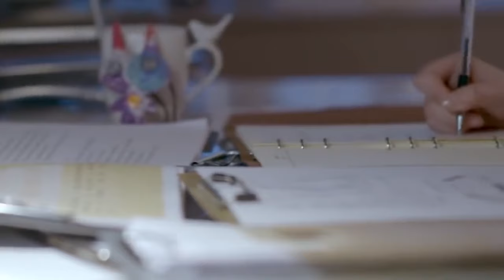🧁EP03| 實習生第一天上班就遲到，誰料總裁一看她的項鍊瞬間變臉！ ！花火